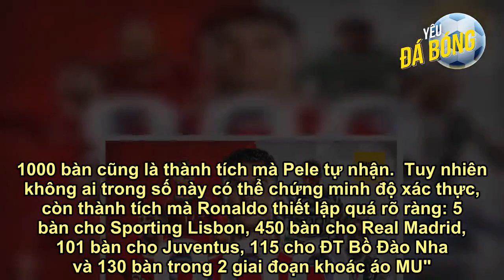Ronaldo rực rỡ cú đúp giúp MU hạ Arsenal, vượt mốc 800 bàn trong sự nghiệp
Ronaldo lập cú đúp, MU đánh bại Arsenal 3-2 (nguồn: K+)   Cristiano Ronaldo bước vào đại chiến giữa MU và Arsenal với vô vàn áp lực. Sau khi bất ngờ bị HLV tạm quyền Michael Carrick gạch tên khỏi đội hình xuất phát ở trận hòa Chelsea 1-1, nhiều người cho rằng siêu sao 36 tuổi không còn phù hợp với triết lí mà "Quỷ đỏ" theo đuổi.    Tuy nhiên trong 90 phút "điên rồ" tại Old Trafford, Ronaldo đã đập tan mọi nghi ngờ, chỉ trích bằng cú đúp vào lưới Arsenal, góp công giúp MU thắng 3-2 chung cuộc. Với 12 bàn/16 trận kể từ đầu mùa giải 2021/22 (6 bàn/11 trận tại Ngoại hạng Anh), CR7 tiếp tục củng cố vị thế chân sút số 1 "Quỷ đỏ" hiện tại.  Không chỉ vậy, đó cũng là những pha lập công thứ 800 và 801 của Ronaldo xuyên suốt sự nghiệp. Theo nhiều nguồn thống kê, anh trở thành cầu thủ đầu tiên trong lịch sử bóng đá cán mốc 800 bàn ở các trận đấu chính thức.  Tờ Daily Mail còn nhấn mạnh: "Người Hungary ghi nhận thành tích 1912 bàn của Lajos Tichy, người Séc tuyên bố Josef Bican đã ghi 1812 bàn dù FIFA khẳng định thành tích của ông chỉ là 1000 bàn. 1000 bàn cũng là thành tích mà Pele tự nhận.  Tuy nhiên không ai trong số này có thể chứng minh độ xác thực, còn thành tích mà Ronaldo thiết lập quá rõ ràng: 5 bàn cho Sporting Lisbon, 450 bàn cho Real Madrid, 101 bàn cho Juventus, 115 cho ĐT Bồ Đào Nha và 130 bàn trong 2 giai đoạn khoác áo MU".  Thời gian tới, Michael Carrick sẽ nhường lại vai trò HLV tạm quyền MU cho Ralf Rangnick, chiến lược gia được mệnh danh là "cha đẻ" của triết lí Gegenpressing. Tuy nhiên tới biết chính xác CR7 có phù hợp với triết lí bóng đá cường độ cao, đòi hỏi nền tảng thể lực khắc nghiệt như Gegenpressing hay không, Rangnick vẫn phải trông cậy vào phong độ ghi bàn khủng khiếp của siêu sao người Bồ Đào Nha.